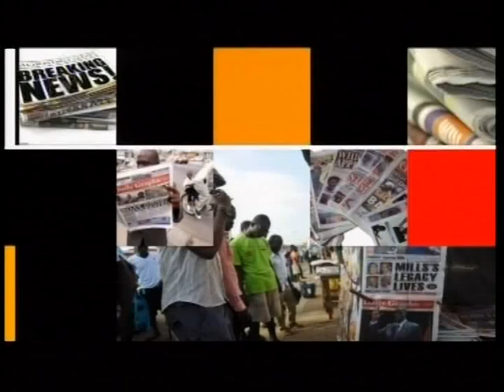Newspaper Review - Any lessons learnt from June 3 disaster? - 3/6/2016